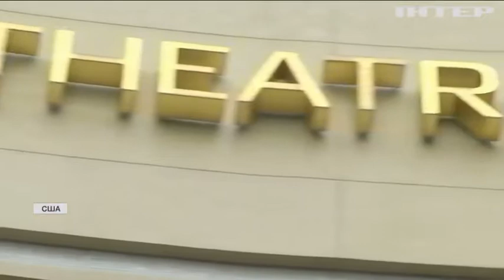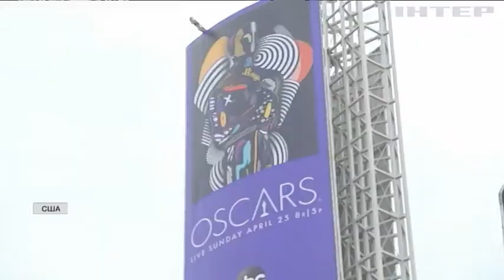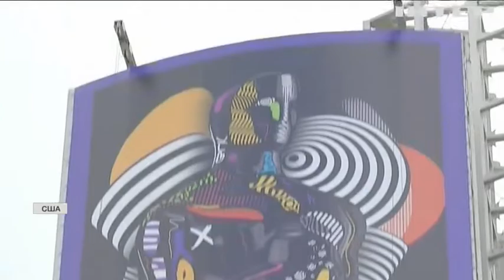Карантинний "Оскар": Лос-Анджелес готується до вручення головної кінопремії року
Попри всі поради проводити її віртуально, кіноакадемія все ж наважилася запросити зірок і гостей - як саме пандемія вплинула на кіно?